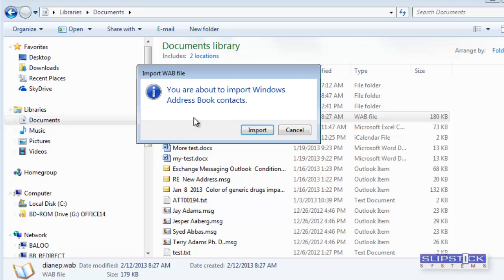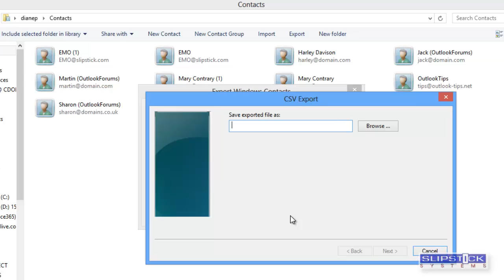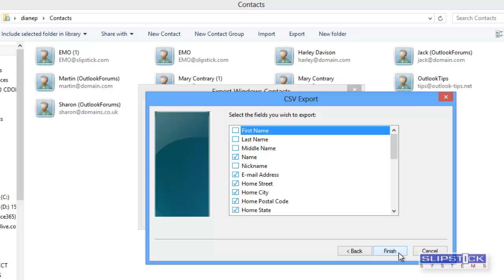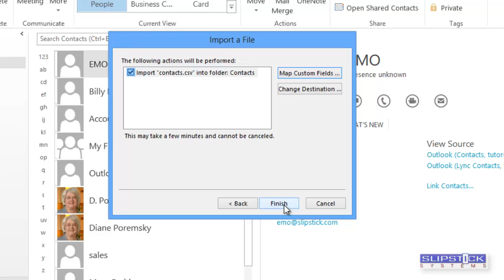Import .wab into Outlook on Windows 7 or 8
How to import a wab (Windows Address Book) into Outlook installed on Windows 7 or Windows 8